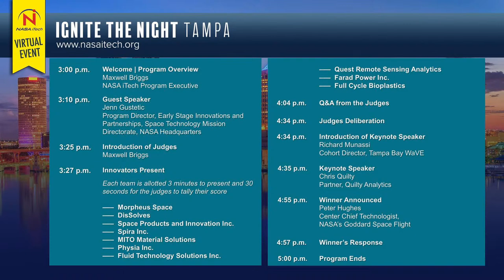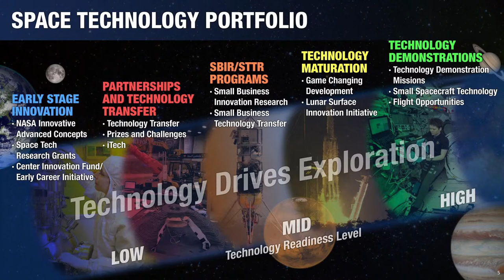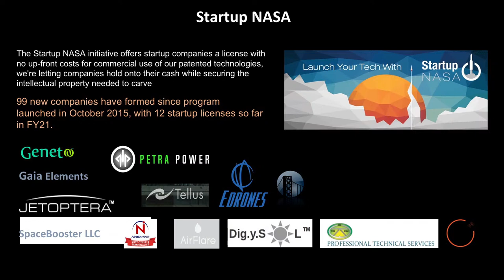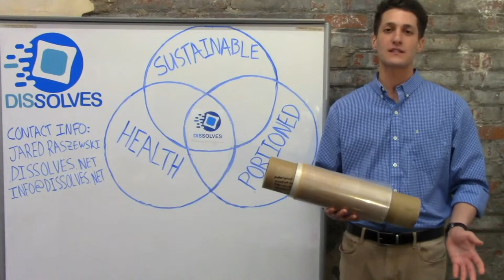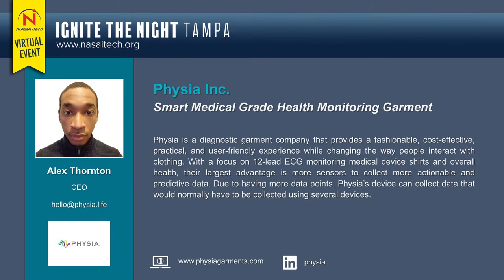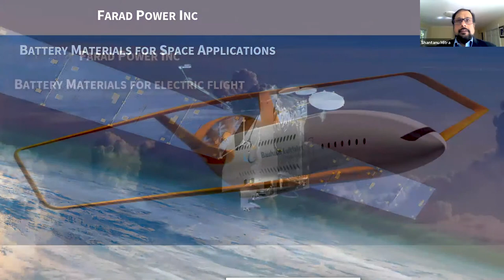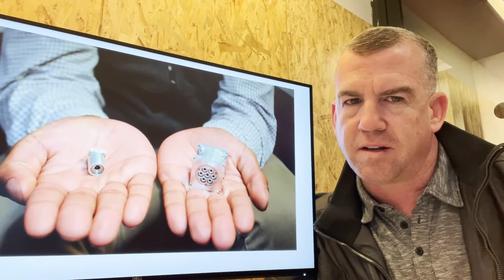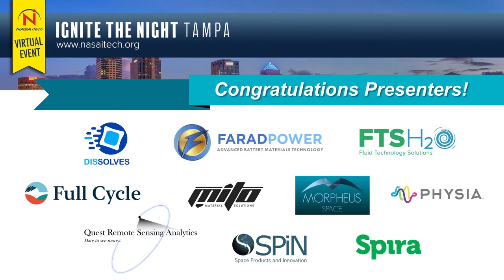A NASA iTech Event - Ignite the Night: Tampa 2021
NASA has selected 10 companies to participate as finalists in the 2021 NASA iTech Ignite the Night.
Watch selected entrepreneurs present their transformative innovations during the Ignite the Night TAMPA Virtual Event broadcast.

Focus areas for the technologies to be presented include: Power Generation/Energy, Resource Optimization, Small Satellite Technology, Space-Age Packaging Solutions, and X-Factor Innovations.